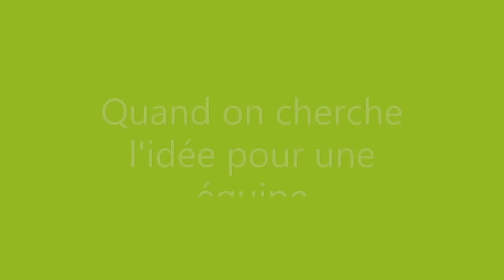Une équipe lyonnaise pour cohésion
Un petit programme avec une équipe de travail pour affiner et partager une activité ludique, le gyropode ! Où le faire ? Dans le beau Beaujolais évidemment, et là au cœur du Brouilly. Avec Gilou avec BBG, Balade Beaujolais Gyropode. Google , vous dira où trouver et vous trouverez le site  pour prendre contact soit par téléphone, soit par courriel.